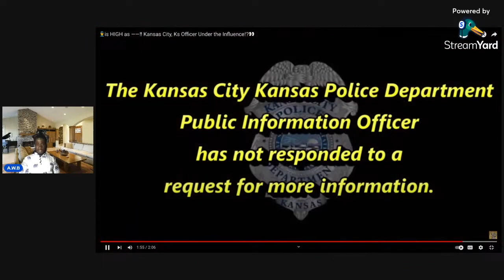Don't do drugs when you are protecting and serving